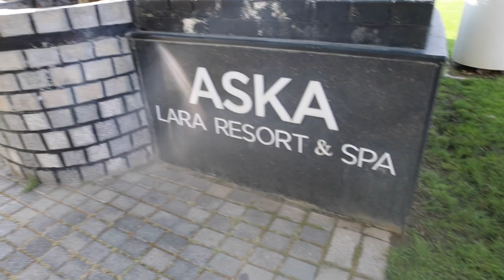ASKA LARA TURKEY 2023. Land of legends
ASKA Lara turkey

Land of legends